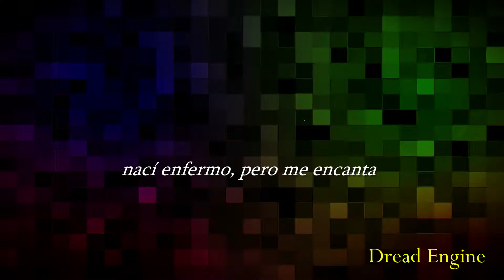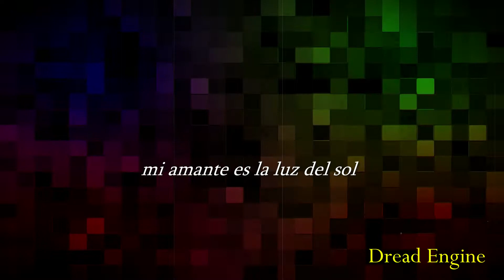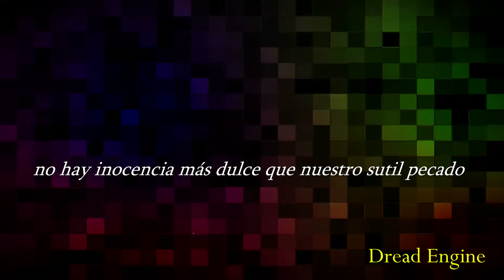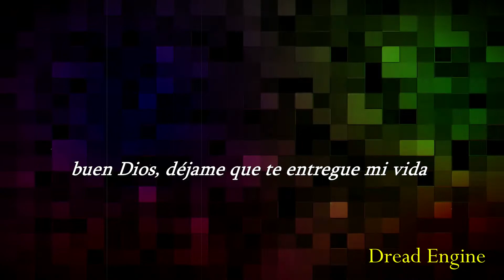Dread Engine - Take Me To Church (Subtitulado en Español)